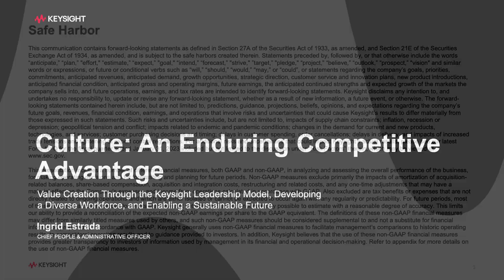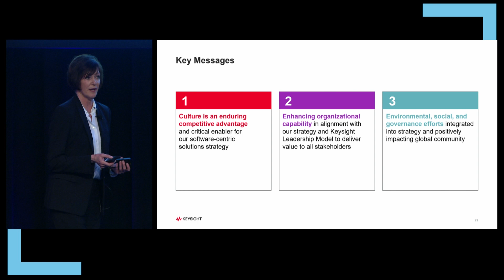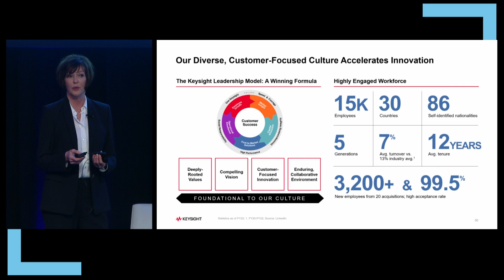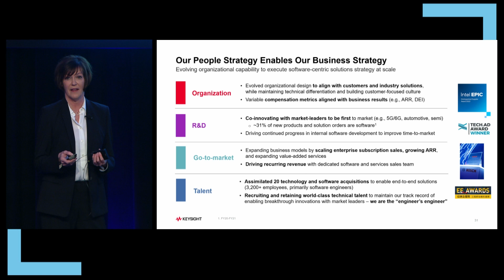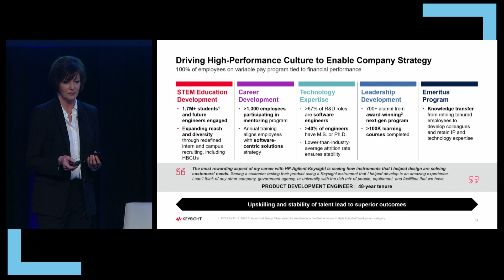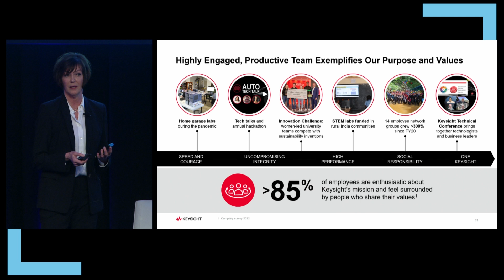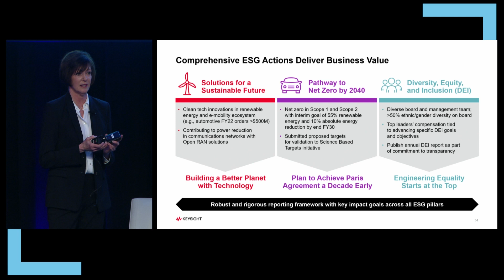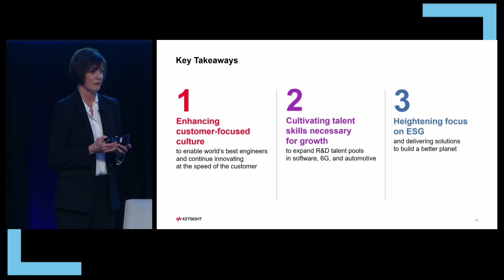Ingrid Estrada - Chief People & Administrative Officer and Chief of Staff Keysight 2023 Investor Day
Keysight’s 2023 Analyst and Investor Day. Keysight's senior management provide an in-depth overview of the company and its business segments, including Keysight's strategy to drive profitable growth, capital allocation priorities and increased margin expectations. Each executive’s presentation is in a separate video.